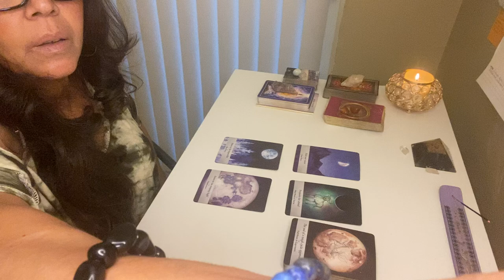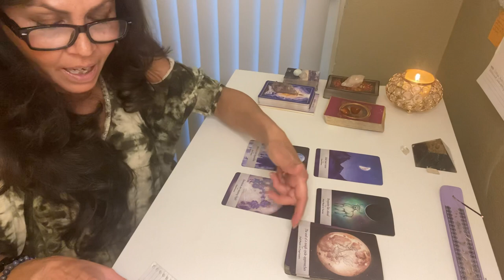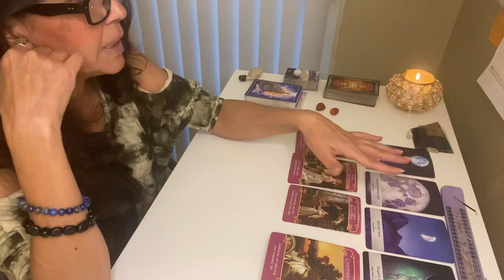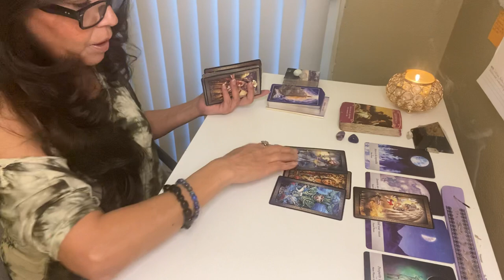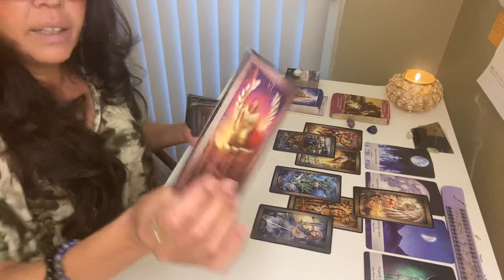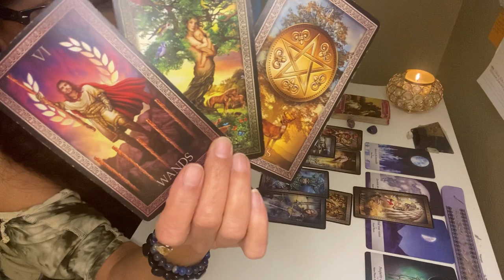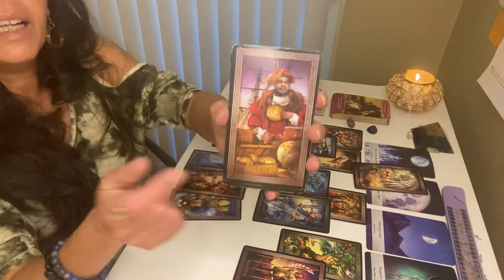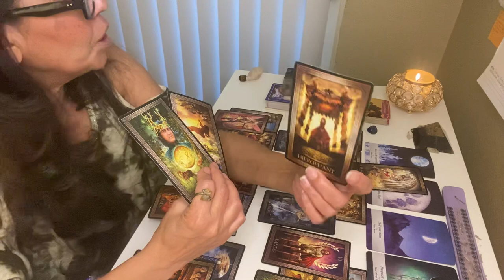LIBRA APRIL 2022 😬UNDER PRESSURE 💎DIAMOND FIRE SHINE ✨ BRIGHTER!